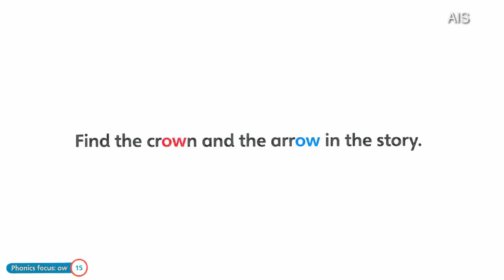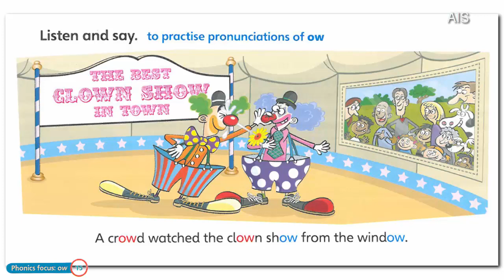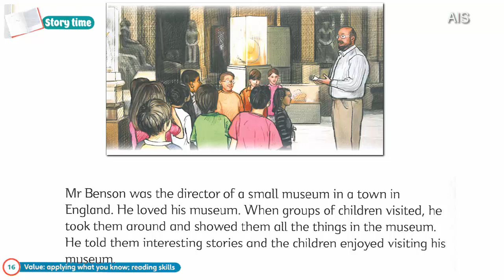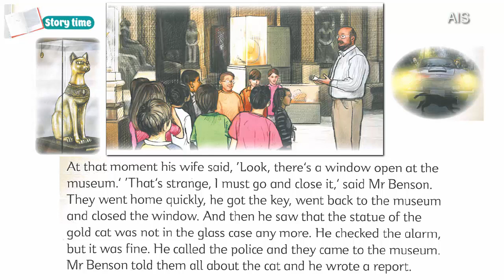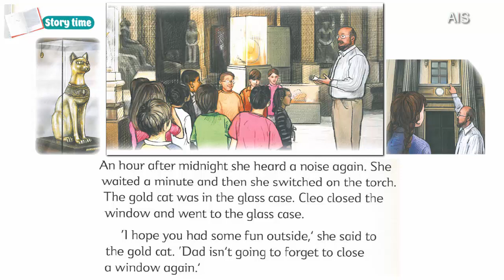Super Minds 4 Video Unite 1 Find the Crown and Arrow, Listen and Say, Story Time Page 15-16 and 17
Hi, Everybody💗!!! How are you today? Now, We want to show you the " Super Minds 4 Video Unite 1 Find the Crown and Arrow... " So, You should to watch. This is a channel that provide you about English knowledge in Khmer and all programs related to our contesting. These tutorial are teaching you about Learning in English

📖Learn MS 2010 And 2013 and 206
📖Studies Microsoft Word 2010 & 2013 and 2016
💻MS 2010
💻MS 2013
💻MS 2016
Tutorial Microsoft Word 2010 & 2013 and 2016
Basic MS
AIS BMC
Khmer Knowledge
Education in Cambodia
Khmer Learning
The Best Education
Cambodia Lesson
Cambodia Teaching
Cambodia School
KH School
AIS School
AIS Private School
AIS Teacher
AIS Asean International School BMC
AIS Teaching